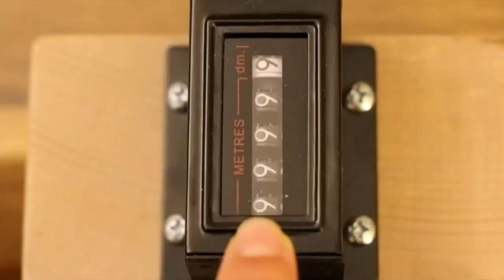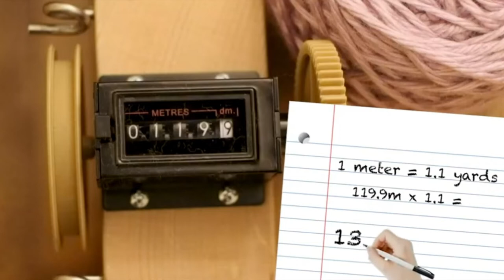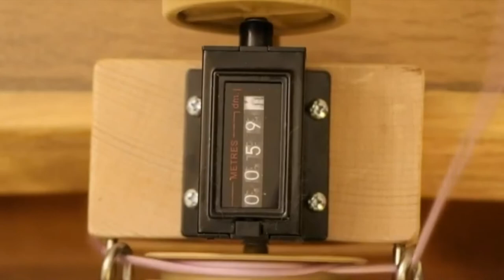عداد الخيط / معلومة عن منتج / كريستال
منتج النهاردة
 شاركونا شغلكم من الاعمال اليدوية علي الجروب